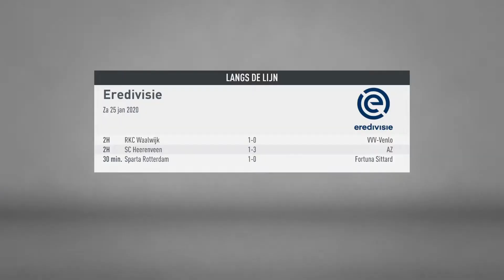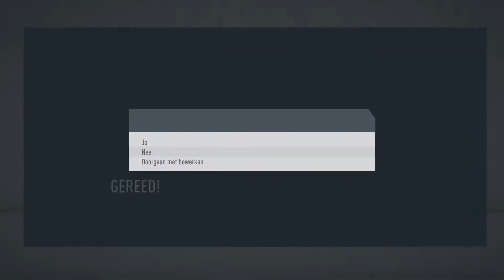FIFA 20 Feyenoord fc Emmen